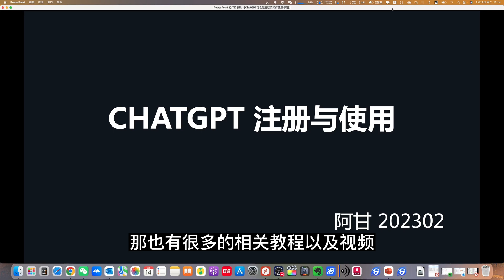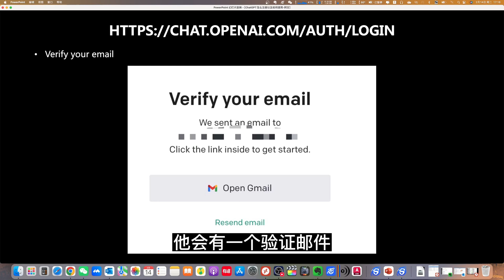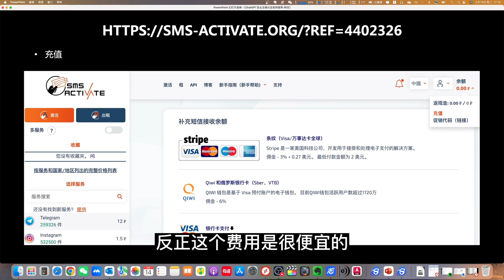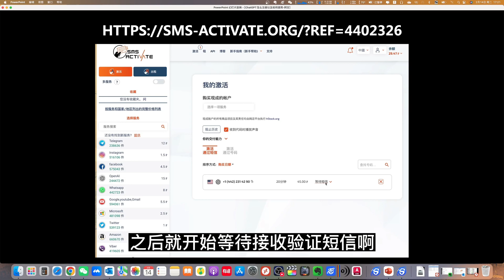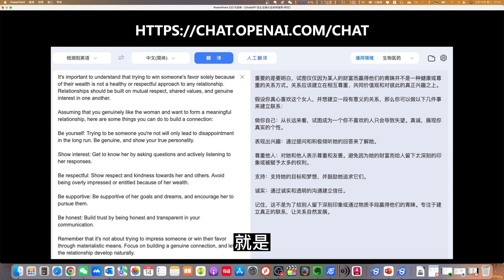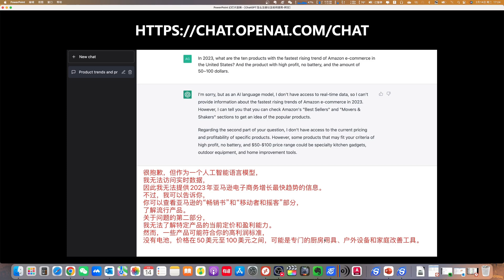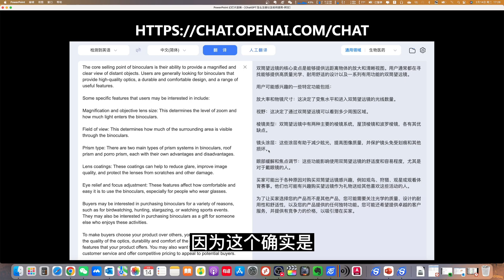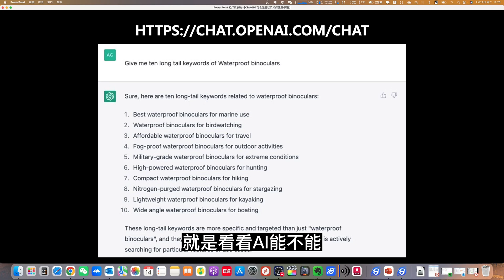ChatGPT怎么注册以及如何帮助跨境电商选品-阿甘